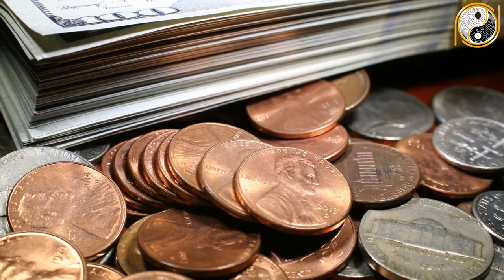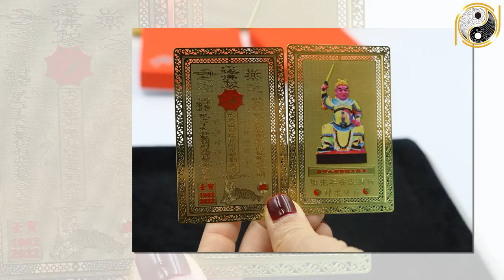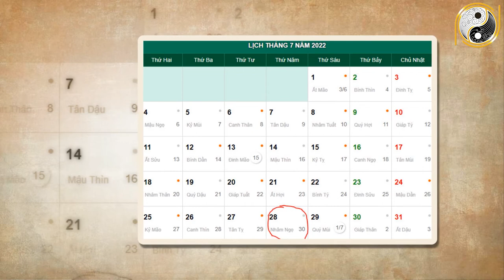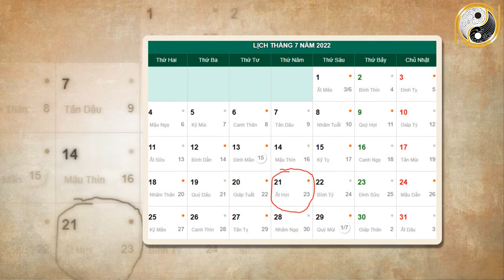Tháng 6 ÂL Năm 2022 Canh Dần 1950 Khởi Sắc Trông Thấy, May Mắn Liên Tiếp, Cơ Hội Hái Ra Tiền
01. Linh phù giải hạn
02. Hồ lô hóa giải Ngũ Hoàng
03. Mai Hoa Phú Quý
04. Gương bát quái tinh cầu
05. Kim bài thái tuế 2023
06. Vòng tam hợp Dần Ngọ Tuất
07. Vòng tam hợp Thân Tý Thìn
08. Vòng tam hợp Hợi Mão Mùi
09. Vòng Tam Hợp Tỵ Dậu Sửu
10. Bát bảo tâm kinh
11. Minh Quang pháp bảo cầu
12. Minh Quang pháp bảo lục giác
13. Tỳ Hưu Lộc Tài (Đồng)
14. Tỳ Hưu Khai Vận ( Bạch Ngọc)
15. Bách Niên Tụ Tài ( tụ tài lộc)
16. Song long ngọc ấn ( ấn thăng quan)
17. Kim bài ngũ Lộ Thần Tài
18. Hồ lô bình an ( treo xe)
19. Móc khóa văn xương
20. Ống bút văn xương gỗ đào
21. Bút văn xương gỗ đào
22. Bút văn xương gỗ đào nhỏ
23. Hoa mai kim tiền ( mạ vàng )
24. Các vật phẩm phong thủy khác Tháng 6 ÂL Năm 2022 Canh Dần 1950 Khởi Sắc Trông Thấy, May Mắn Liên Tiếp, Cơ Hội Hái Ra Tiền